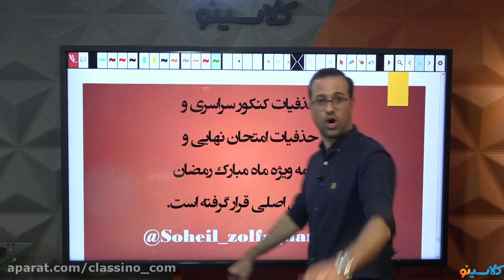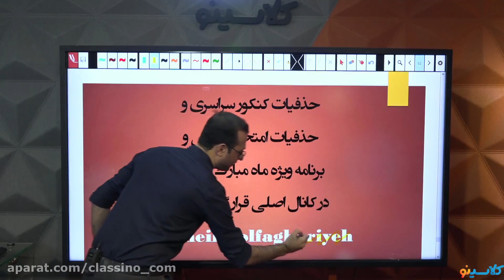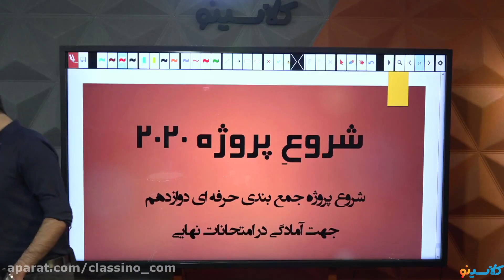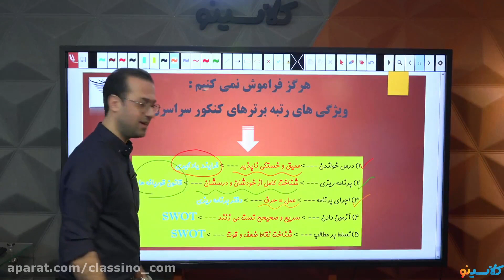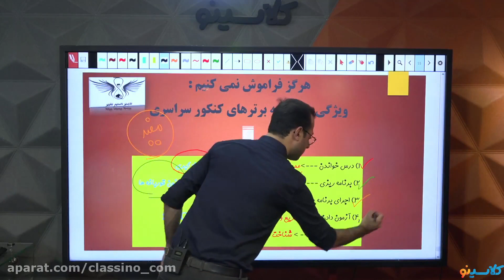What Can You Do About HIGH SCHOOL MATH Right Now